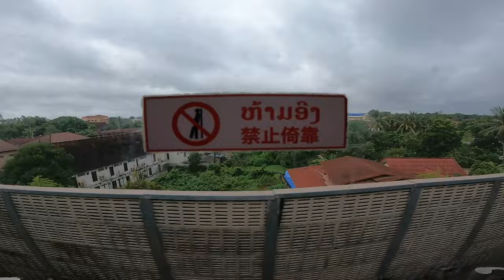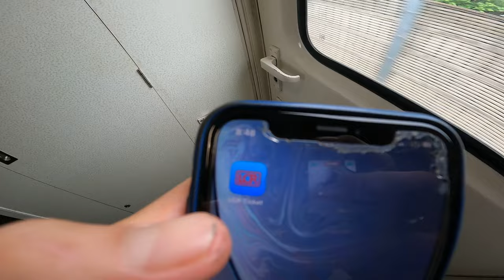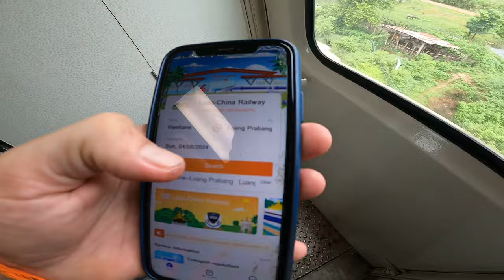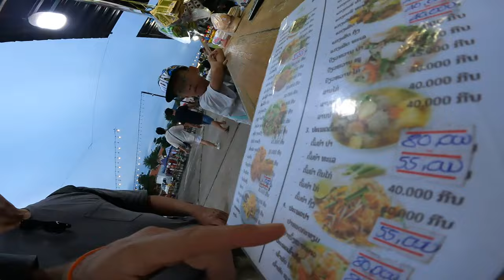Moving Life to Luang Prabang Laos 🇱🇦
Since Martin and I traveled to Luang Prabang together in December 2023 we planned on moving here, but happened even sooner than expected. How much is a short term rental or long term rental?